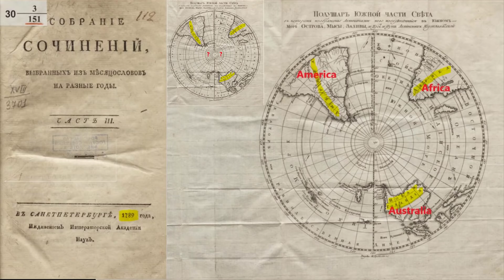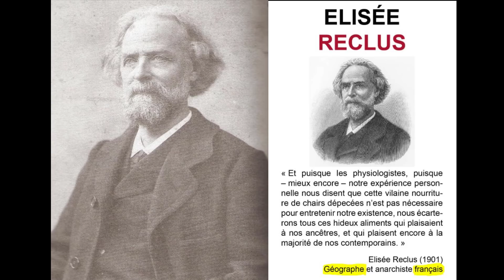ANTÁRTIDA - EL DESCUBRIMIENTO QUE NO FUE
Una breve descripción importante  sobre Antártica.